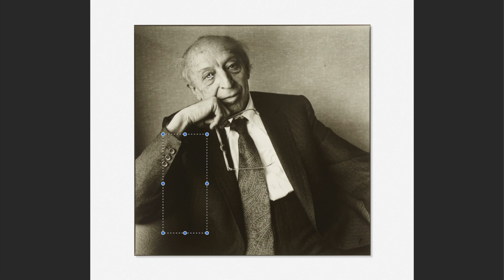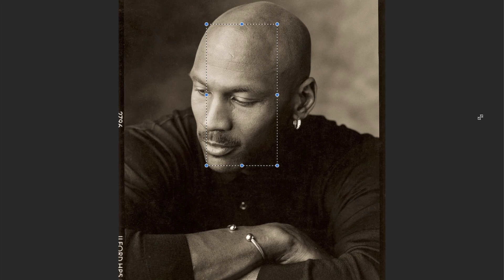WHAT MAKES THIS PHOTO GREAT: MARC HAUSER #19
MARC HAUSER

Marc Hauser, black-and-white photographer and master of Chicago's local color, dies

My weekly newsletter is a vibrant and fun place with lots to talk about and read. We feature images with how they were made, cool gear that others don't talk about, and ideas to make you think about photography in ways you may not have before.

All subscribers get a 100 page lighting book and access to "Find Photo Clients Now" - an online course designed to help you find and keep good commercial photography clients.

Project 52 Pro is an online workshop for photographers who want to become more professional in their work. We focus on the commercial side of things, and work on an assignment every week. Intense, exciting, and super rewarding.

Lighting Essentials is a place for serious photographers.

Find Photo Clients NOW: a system for up and coming commercial photographers to help them develop a strategy for finding and keeping commercial photo clients in their town or region. This proven system works:

“Lighting Essentials: A Subject-Centric Approach for Digital Photographers”

“Lighting Essentials: Lighting for Texture, Contrast, and Dimension in Digital Photography”

“Don Giannatti's Guide to Professional Photography: Achieve Creative and Financial Success”

My Courses on UDEMY (All are currently free)